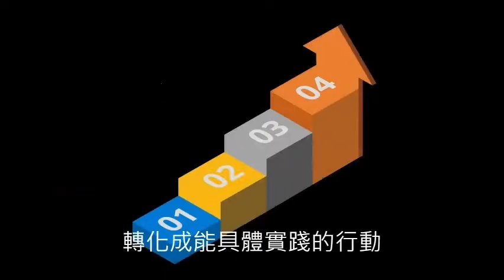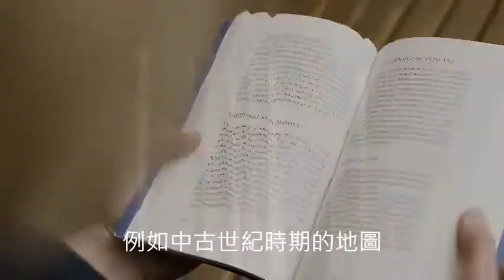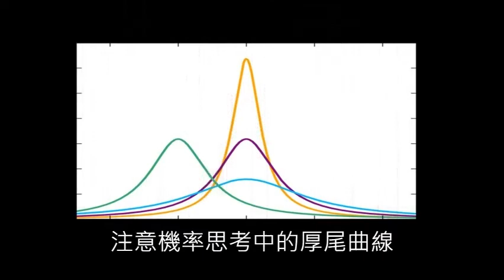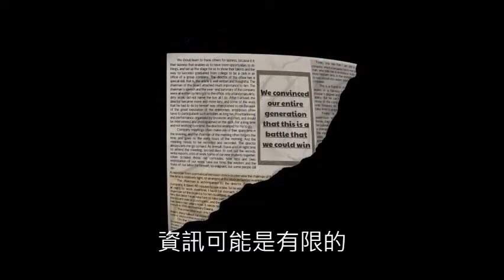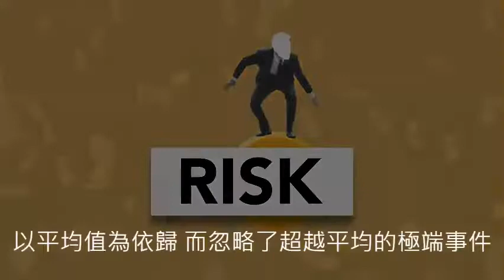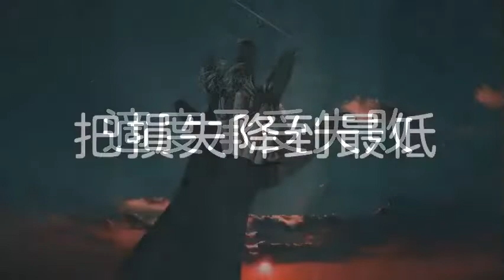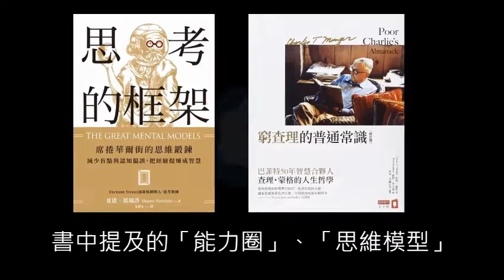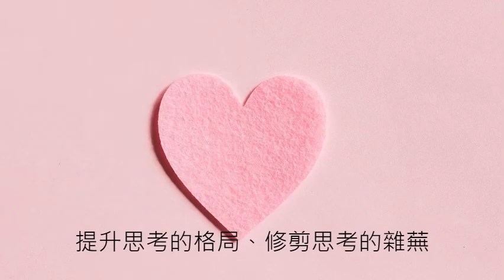有聲書摘｜思考的框架：替思考建立流程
02:28 思考流程
05:31 反脆弱